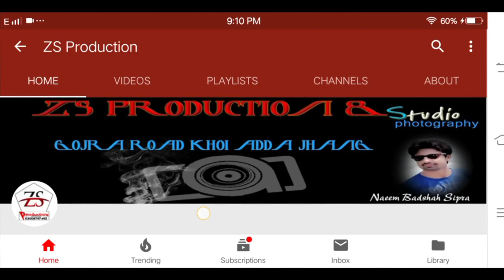Saweera Malik -Kantoun_Pe_Chalti_Hoi_Aai_Tere-Pakistani_Mujra Dance _ By ZS Production 03438797492